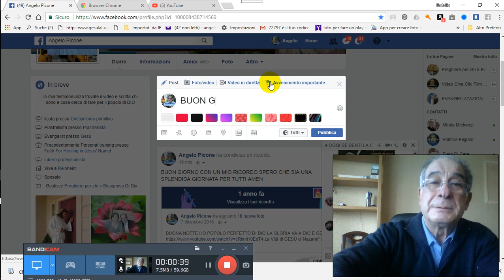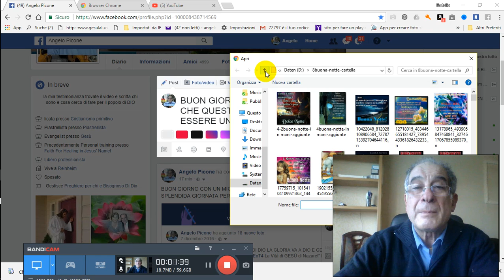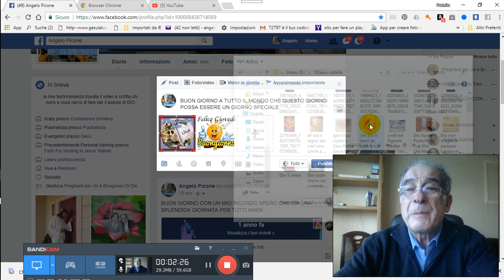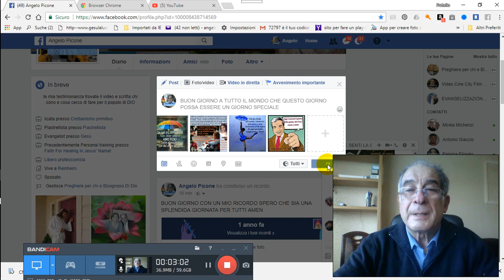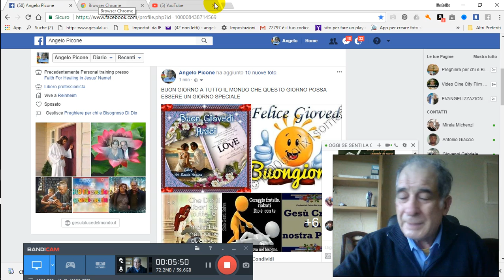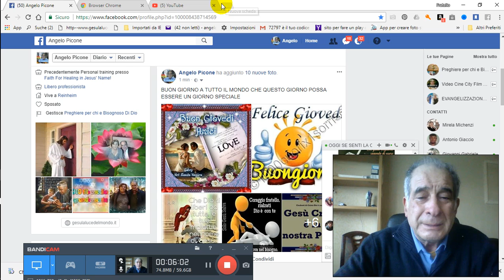07 12 2017 PREGHIERA PER TE E PER ME INFLUENZA VIRUS IN GIRO PER GRAZIA CONCESSA 2017 12 07 09 52 19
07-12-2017-PREGHIERA-PER-TE-E-PER-ME-INFLUENZA-VIRUS-IN-GIRO-PER-GRAZIA-CONCESSA 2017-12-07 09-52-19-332 PER GRAZIA CONCESSA DA NOSTRO PADRE CELESTE DIO D´AMORE VIENE IN AIUTO A VOI TRAMITE NOI FATENE BUON USO DIO VI BENEDIRA AMEN CLICCA QUESTO TI TRASPORTERA NEL NOSTRO GRUPPO E CHIEDI ISCRIZIONE